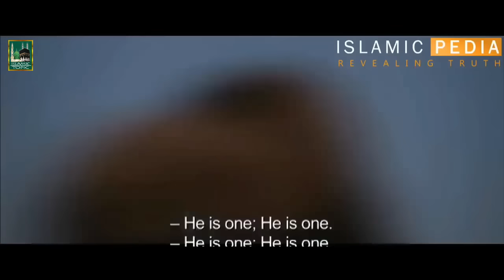Omar (R.A) EP-10 Series in Urdu/Hindi || ISLAMIC TOPIC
The life of Umar Ibn Al-Khattab, the second Caliph of Rashidun Caliphate, before and after he embraces Islam. URDU/HINDI.

WE LOVE ISLAM. AND WE WILL GIVE YOU EDUCATION ABOUT ISLAM.